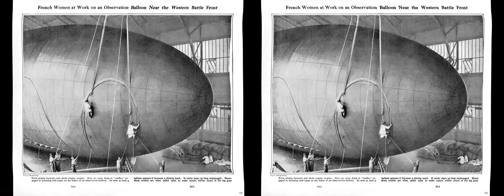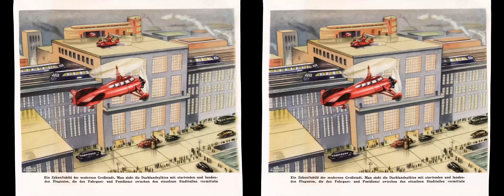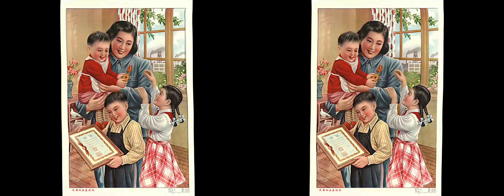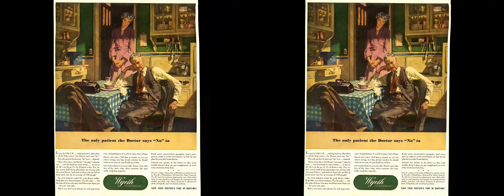We Love Propaganda! - Part 1 - [Side-By-Side 3D]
To experience the awesome stereoscopic 3D effect, download this mp4 and watch it in VR!
I recommend using Skybox VR Video Player to view these, and setting the aspect ratio to 3:2 in the settings. I also like to use the "Curved Display" option.

2D to 3D Ai Depth map conversion achieved using Owl3D Plus